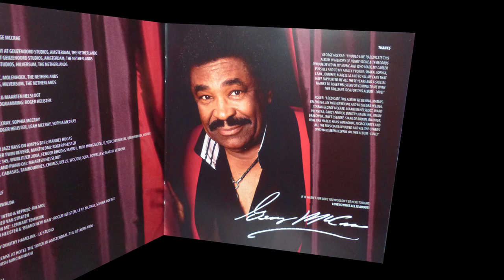Rock Your Baby George McCrae 2016 Interview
Das ist eine hinreißende Lovestory aus dem Leben vom "Botschafter der Liebe" George McCrae. Was ihn mit Beatle John Lennon, Rolling Stone Billy Wyman oder Prince verbindet und weitere interessante Facts aus seinem Leben erzählt er radioBERLIN-Musikchef Jürgen Jürgens im Gespräch anlässlich der Veröffentlichung seines neuen Albums "Love".